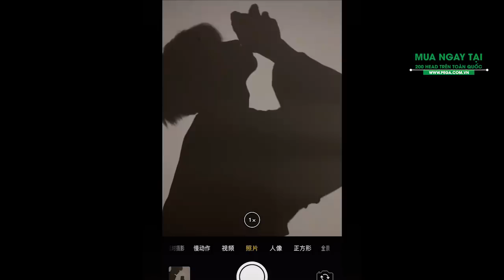Hot Transformed Picture Trend On Tik Tok China